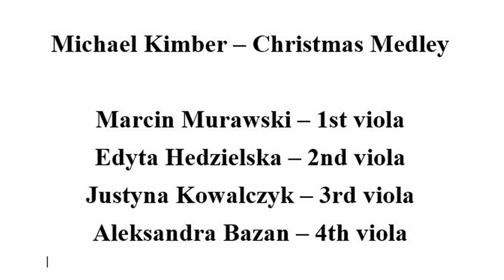Michael Kimber - Christmas Medley for 4 violas (Murawski, Hedzielska, Kowalczyk, Bazan)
Michael Kimber - Christmas Medley for 4 violas (2003)
Marcin Murawski - 1st viola
Edyta Hedzielska - 2nd viola
Justyna Kowalczyk - 3rd viola
Aleksandra Bazan - 4th viola
13th track from "Michael Kimber - Music for viola(s)" Acte Préalable AP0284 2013
Recording engineer: Grzegorz Stec